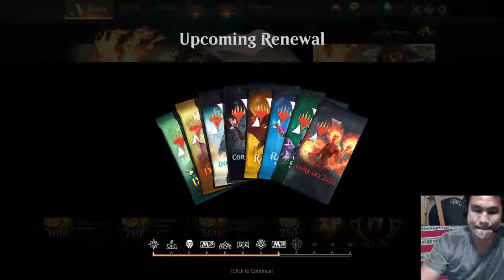[$0 FREE2PLAY SPENT QUEST GOLD] Quest Gold Grind 08 Sep 2019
Taking names and playing games.